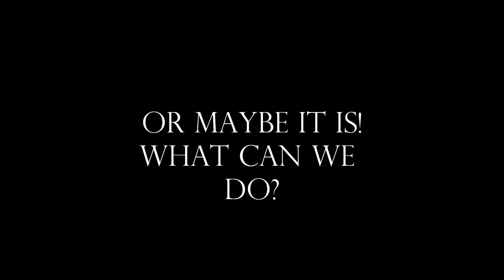One More Mince Pie Please: A Christmas Film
One More Mince Pie Please

When a young man happens upon some unsavoury news, he goes out to prove the world wrong. Many mince pies were consumed in the making of this film.

A Christmas Film by Yathu Maheswaran

Cast:
Young Man - Yathu Maheswaran
Santa Claus - Yathu Maheswaran
Mum - Vasuhi Maheswaran
Dad - Selva Maheswaran